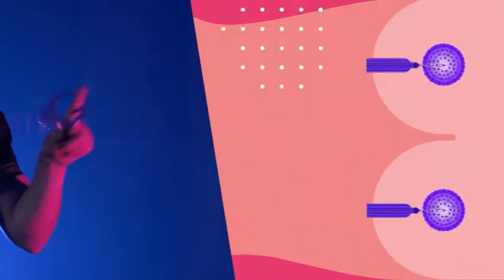Харасмент, що це і як його відрізнити (частина1)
Харасмент – це англійське слово, яке означає «переслідування», «домагання». ООН називає харасментом докучання, сексуальні натяки, жести та інші дії, які можуть образити або принизити іншу людину. Такі дії порушують недоторканість приватного життя іншої людини.